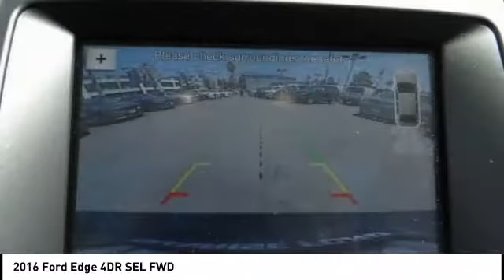2016 Ford Edge North Hollywood,Los Angeles,San Fernando Valley,Glendale,Burbank B26608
2016 Ford Edge 4DR SEL FWD

5500 Lankershim Blvd.

SUNRISE FORD NORTH HOLLYWOOD, PROUDLY SERVING NORTH HOLLYWOOD, LOS ANGELES, SAN FERNANDO VALLEY, GLENDALE, BURBANK, AND SURROUNDING CALIFORNIA LOCATIONS THIS BLACK 2016 Ford EDGE IS EQUIPPED WITH A , AUTOMATIC TRANSMISSION, AND RECEIVES AN ESTIMATED 21 City/30 Hwy MPG. NORTH HOLLYWOOD CALIFORNIA 91601. Black 2016 Ford Edge SEL FWD 6-Speed Automatic EcoBoost 2.0L I4 GTDi DOHC Turbocharged VCT Odometer is 12548 miles below market average! 21/30 City/Highway MPG Awards: * 2016 KBB.com Brand Image Awards We offer a huge selection of new and used cars, top notch customer service and affordable prices. With so much to offer it's no wonder so many Southern California residents have relied on Sunrise Ford North Hollywood for years. Reviews: * Ride quality is smoother than many of its competitors; plenty of space for passengers and luggage; interior is well trimmed with high-quality materials; base engine delivers strong fuel economy; Sport model delivers a substantial performance upgrade; many available tech and luxury features. Source: Edmunds